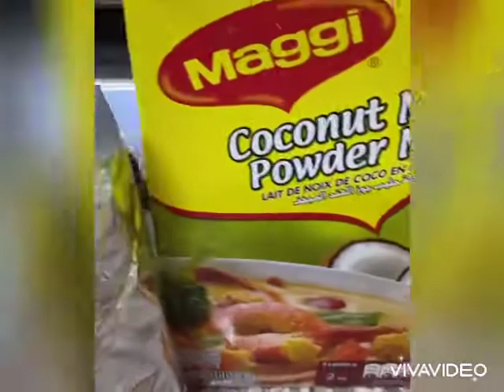Broccoli soup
Broccoli soup instead of coconut milk you can put cornflower or white floor (maida) I just water if you don’t want the soup to be thick